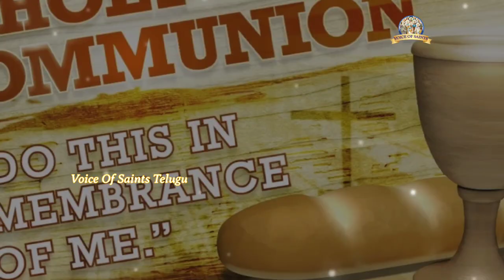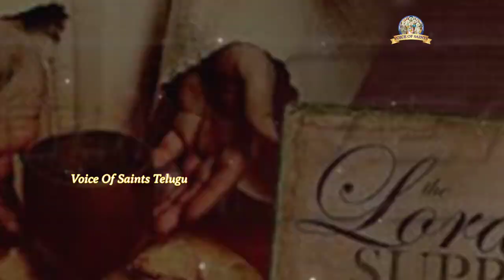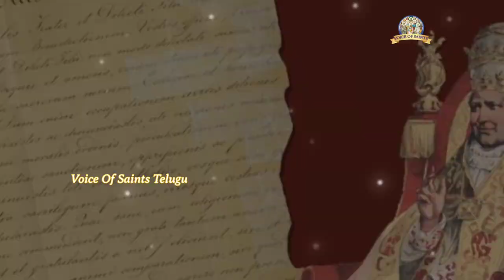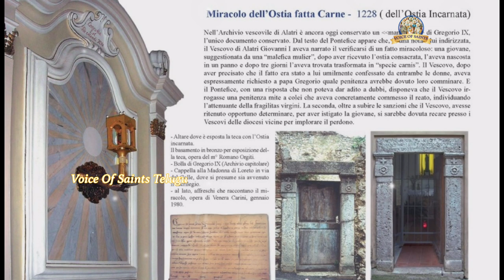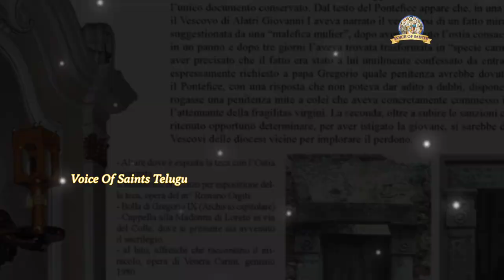పాస్కా పండుగ చరిత్ర | దివ్య సత్ప్రసాద స్థాపన మరియు అద్భుతం | Maundy Thursday గురుత్వ స్థాపన Easter